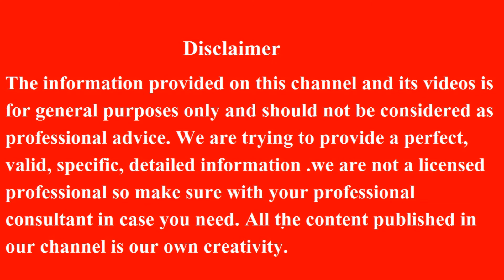अगर चाहते हैं बरसात के मौसम में त्वचा बनी रहे उजली तो अपनाये ये आसान नुस्खा | Face Wash